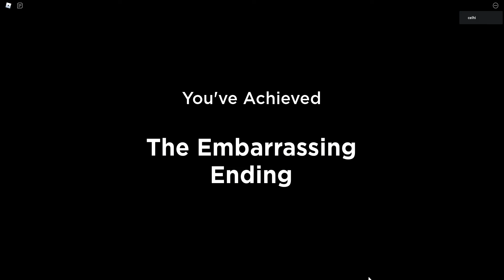Innovation Inc. Thermal Power Plant - The Embarrassing Ending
Emergency Bunker.